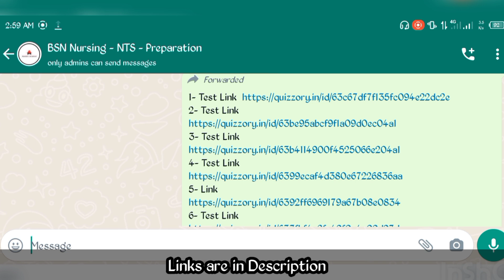Mehdi's Academy | All Online Tests Free | Bsn Nursing |Gift For Bsn Nursing Students.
Aslam O Alaikum , And welcome to Mahdi's Academy , I m syed Ghulam Mahdi Shah.

*Online Test Links For the Preparation of BSN Nursing*

Syed Ghulam Mahdi Shah
Mahdi's Academy
Mehdi Academy
BSN Nursing Preparation